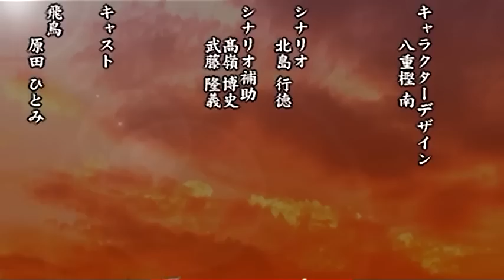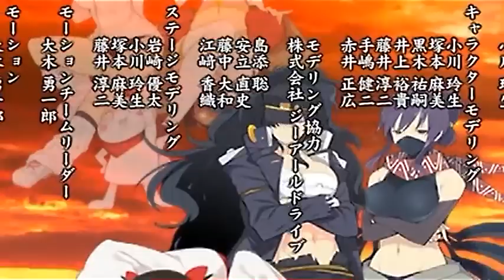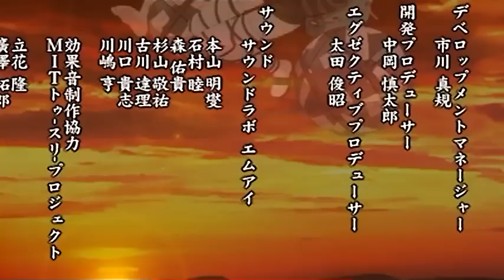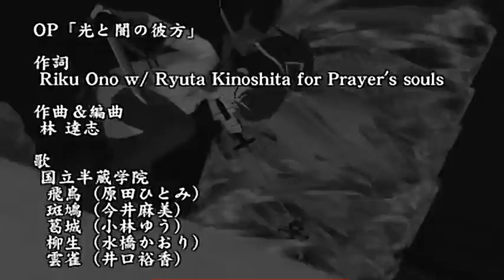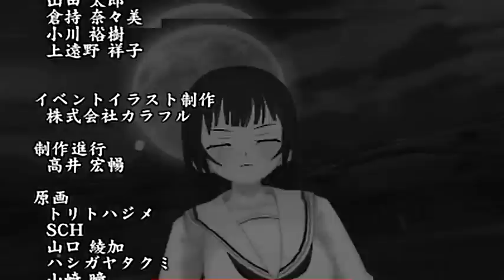【実況？】 閃乱カグラ2 -真紅- をつぶやきプレイ Part44終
閃乱カグラ２ -真紅- をつぶやきながらプレイします
ストーリーを楽しみながらところどころでツッコミを入れます
続編ということですごく楽しみです

閃乱カグラ2が終わりました
今までありがとうございました
ストーリーの改悪
設定の改悪
システムの改悪で
ぐちぐちと言いながらゲームをしてしまった
見苦しいところを見せてしまって申し訳ない
次回作はPS4とVITAで出ます
それぞれ特典が違うので両方買わないといけない
鬼畜である
それでも閃乱カグラが好きだから買うのだ
シノビバーサス系みたいなので
すごく楽しみである